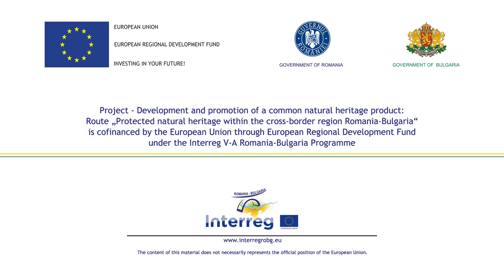Western Balkan Mountains and the Pre-Balkan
The Chain of Balkan Mountains has a length of approx. 560 km starting from the border of Serbia with Bulgaria and going East through central Bulgaria to Cape Emine at the Black Sea. It is guarded in the Northern part, to the Danube Plain, by the Pre-Balkans, and in the South it is bordered by the sub-Balkan valleys. The 30 mountains are divided into the Western, Central and Eastern Balkans, and the highest peaks are located in the central part - Botev Peak, for example, it has 2,376 m. The Western Balkan Mountains stretch from Vrashka Chuka, at the border with Serbia, to the Arabakonak Pass, with a total length of 190 km. The highest peak is Midjor and measures 2,169 meters.